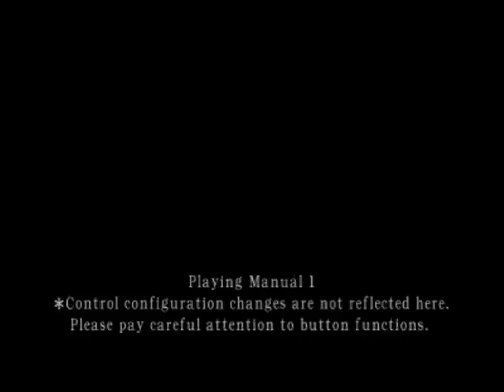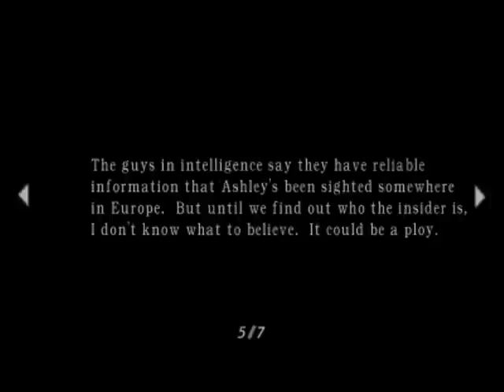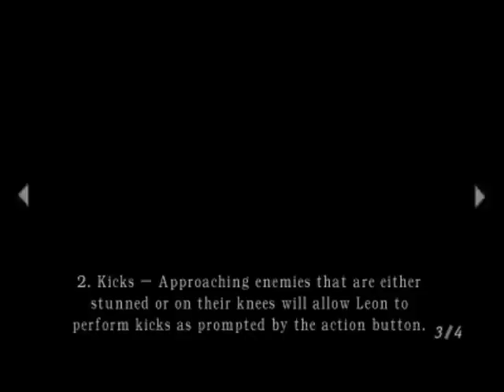Resident Evil 4 - Professional - Part 02 - Pueblo Fight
Welcome to my full playthrough of Resident Evil 4 on the PC, played on Professional difficulty.

During this whole run, I will try to be as informative as possible to share what I know about this game to you, while still trying to keep it funny and interesting.

I did surprisingly well on this part, considering the fact that I was on critical health with no usable healing items last time I tried to record this. Yeah, I got owned.

Memorable quote:
"Ball slash. Ball slash. Ball slash. Reload."